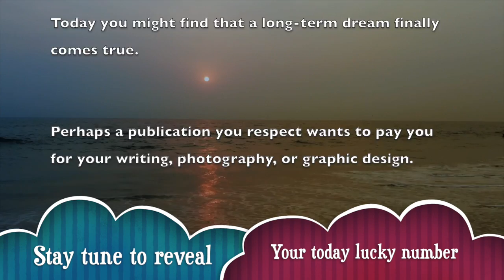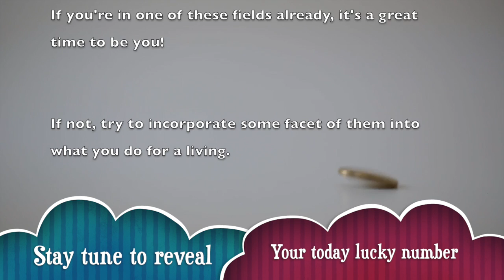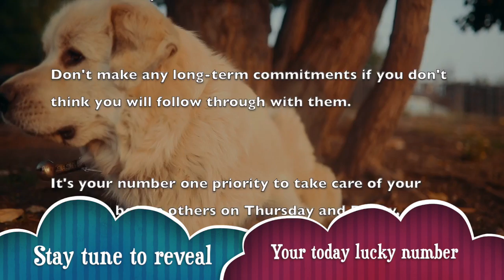Mon, May 4 : Aries Horoscope Lucky Numbers Today | A Plus Life